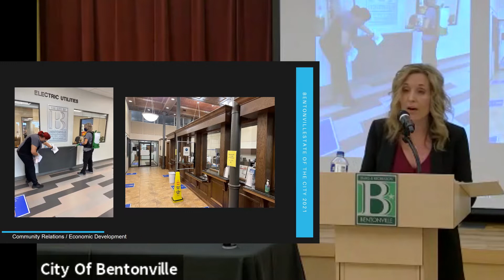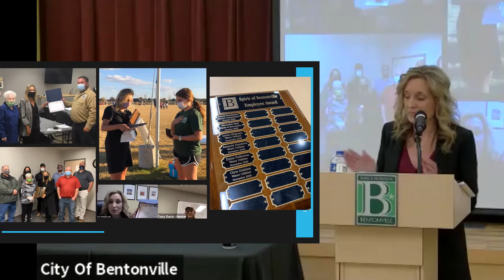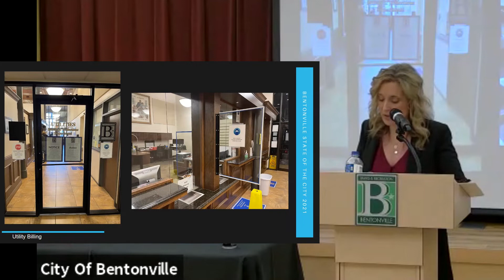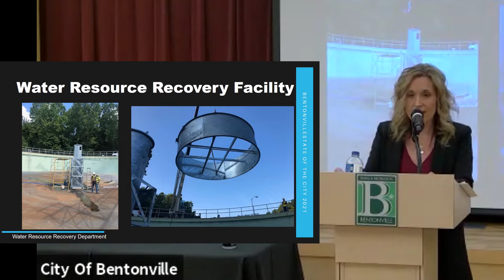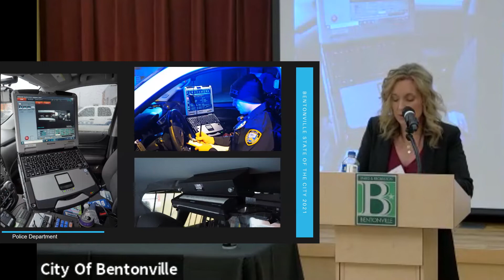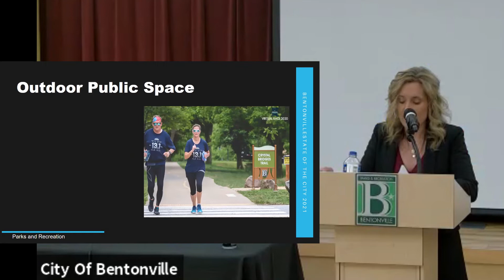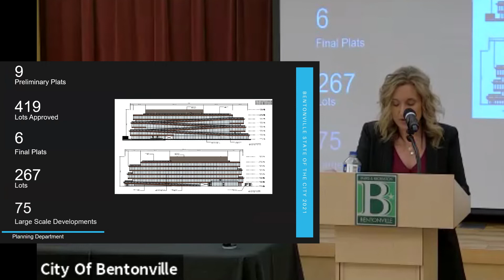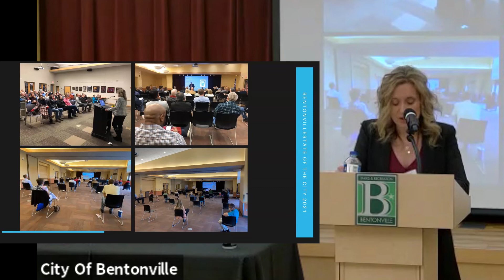State of the City 2021 - Bentonville AR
Mayor Stephanie Orman gives the 2021 Bentonville State of the City address, February 9, 2021.